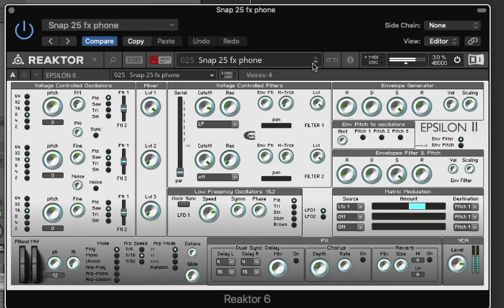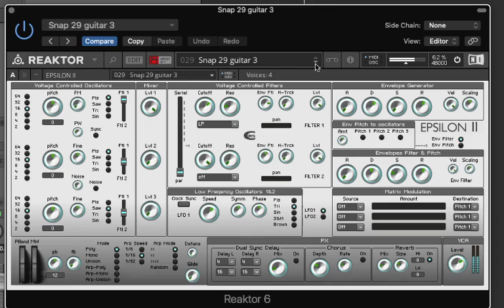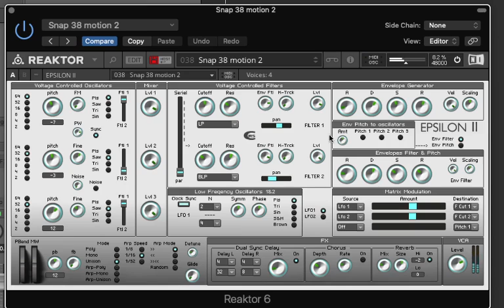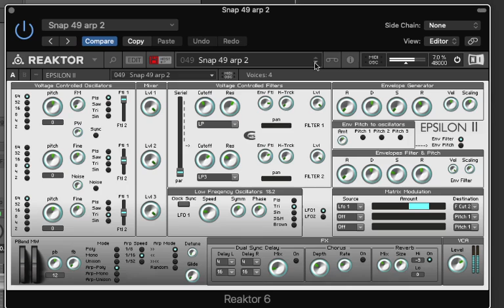Epsilon 2 - Native Instruments Reaktor Community Library | Free Synth Plugin (2021)